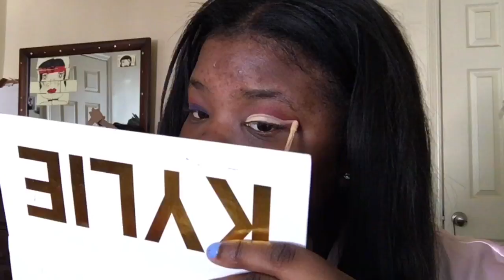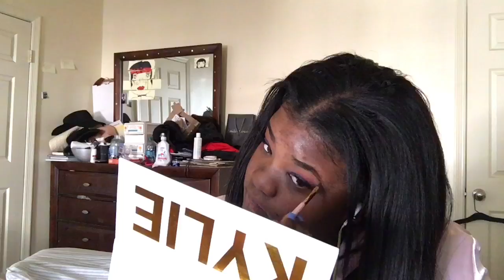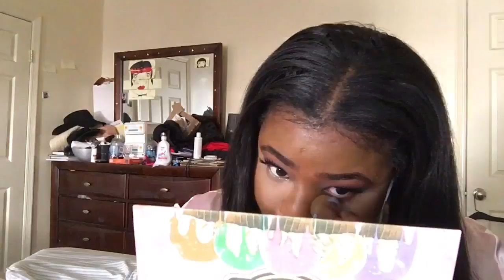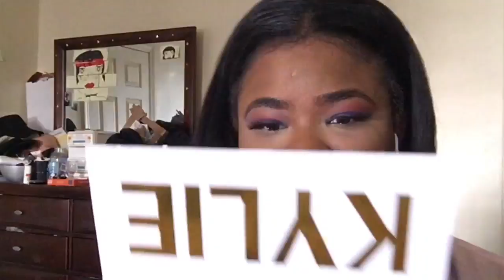The Bluest Eyes|Call me sunny ☀️